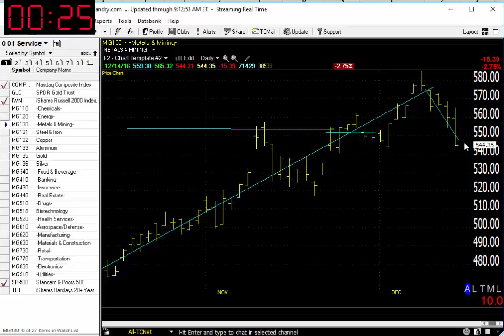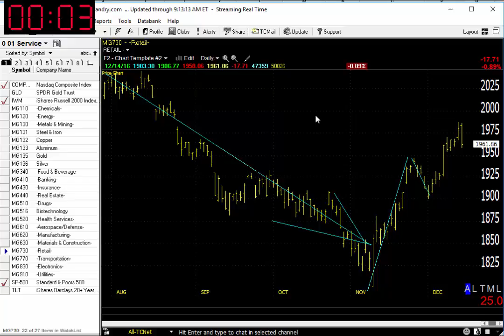12/15/16 Dave Landry's Market In A Minute-You Should Be Long This Area